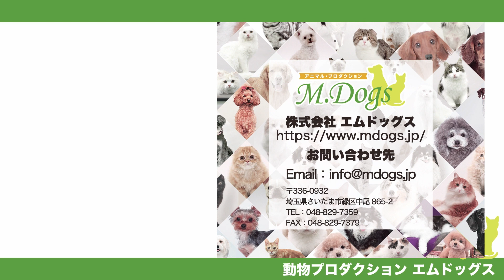クロマキー撮影 SAMPLE ミニチュアシュナウザー「しろ」1 【エムドッグス オリジナル】